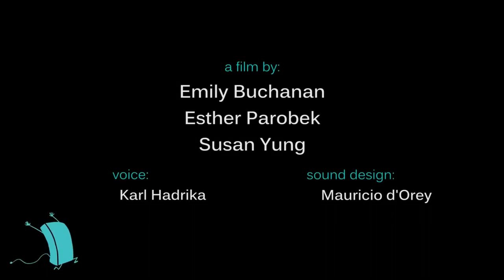CGI 3D Animated Short Runaway by Susan Yung, Emily Springer & Esther Parobek TheCGBros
Description
Description:- Subject channel, Hi there, everyone! Greetings from my channel. Watch the best Animation clips, scenes, and interesting superhero moments. On some subjects, add some extra materials, as well as a little of your own imagination. Just entertainment...entertainment. entertainment only entertainment